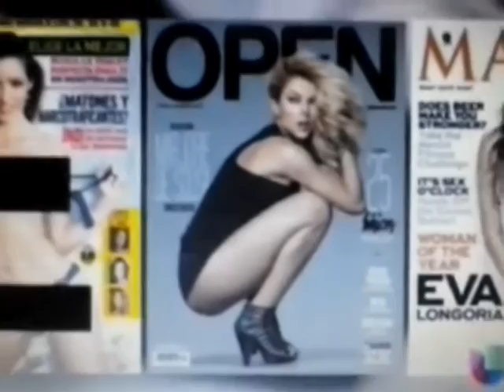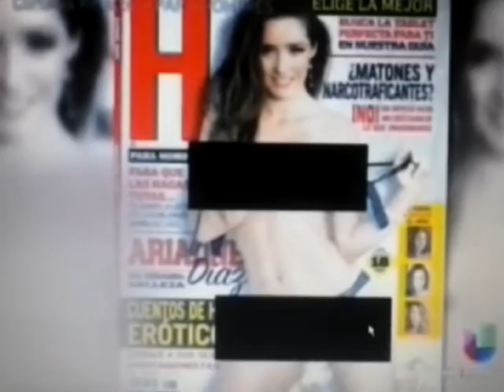en nota del GyF por revista H!